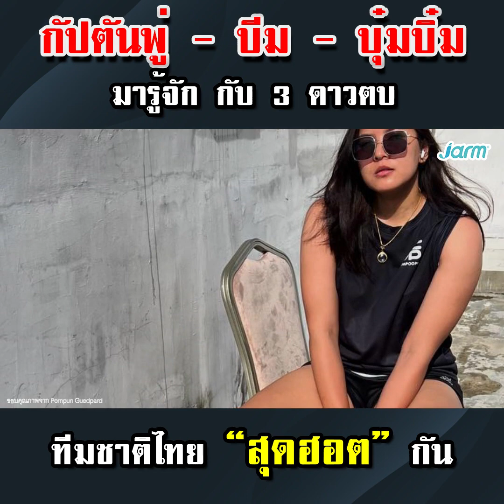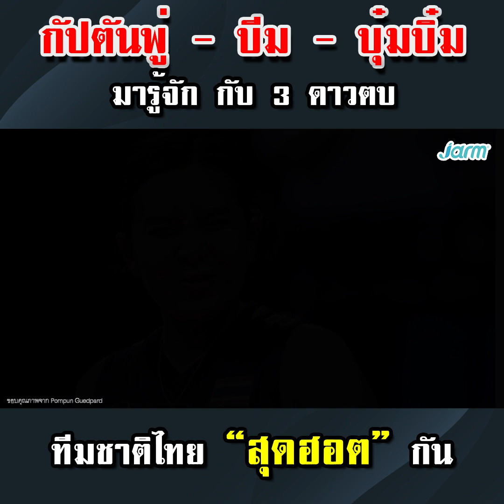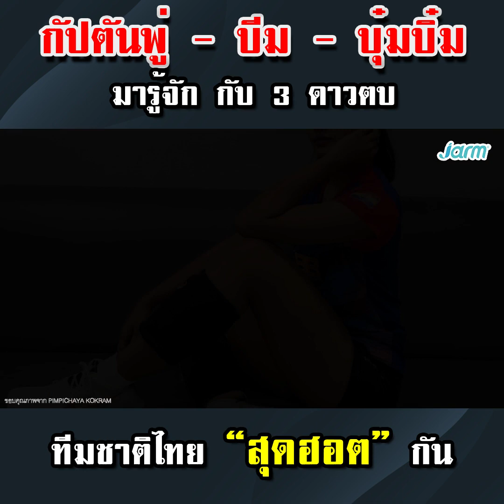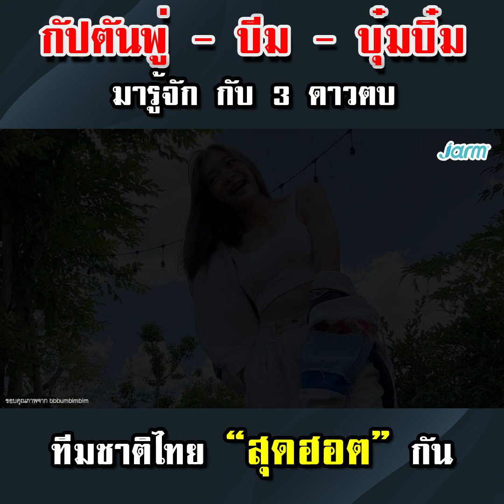มาทำความรู้จักกับ กัปตันพู่, น้องบีม และน้องบุ๋มบิ๋ม 3 ดาวตบทีมชาติไทย ชุดสร้างประวัติศาสตร์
มาทำความรู้จักกับ กัปตันพู่, น้องบีม และน้องบุ๋มบิ๋ม 3 ดาวตบทีมชาติไทย ชุดสร้างประวัติศาสตร์ วอลเลย์บอลเนชั่นส์ลีก 2022 กันให้มากกว่าเดิม